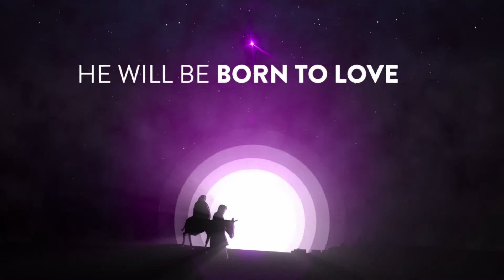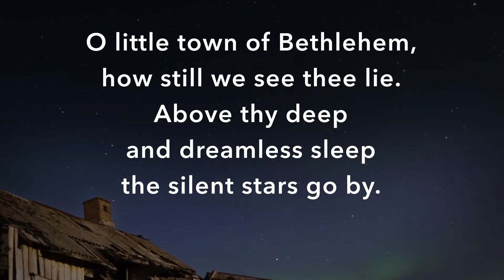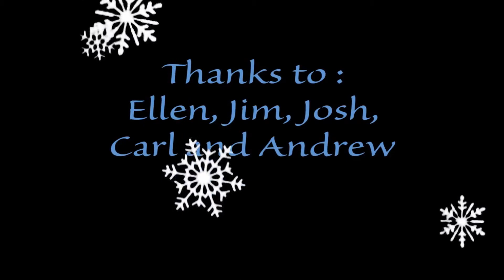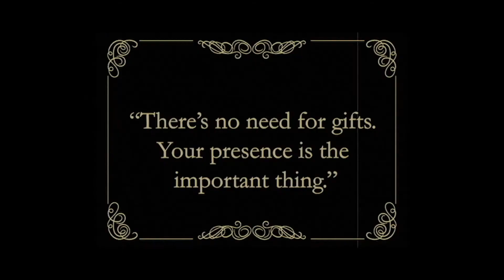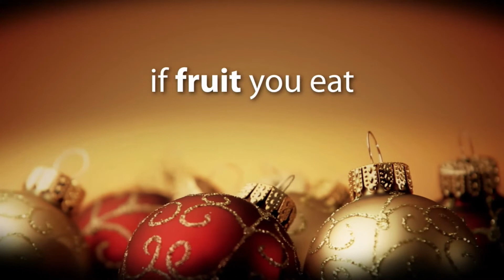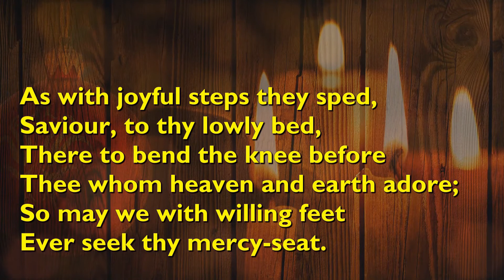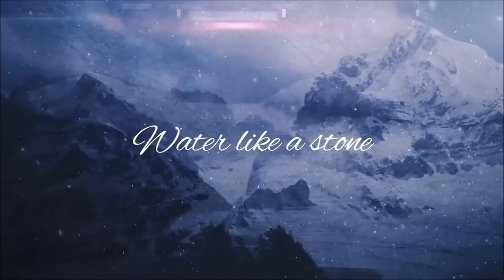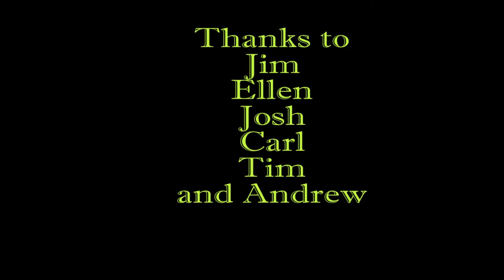KCM Light Carol Service 20th December 2020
Carl Morehouse